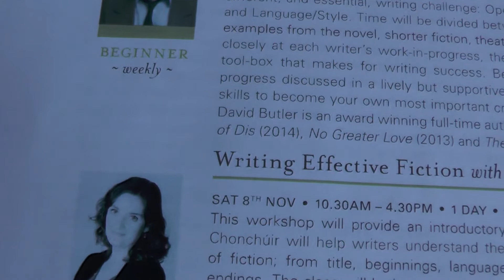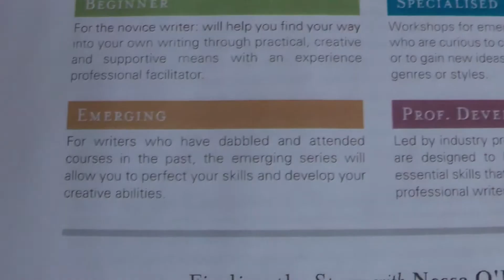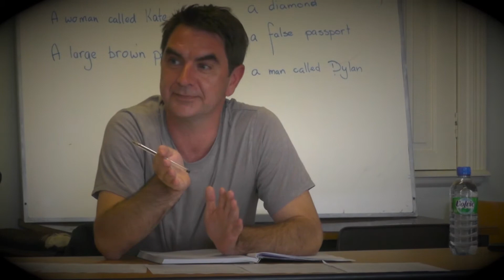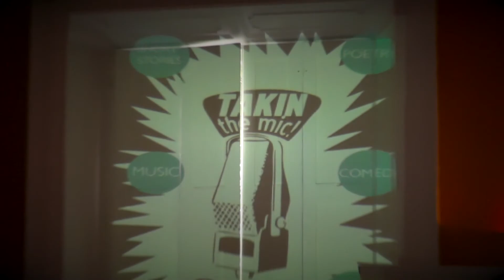Irish Writers Centre launches its Autumn Programme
Brendan Mac Evilly, General Manager of the Irish Writers Centre shares some of new courses available at the Centre this Autumn.

These, along with old perennial favourites are available to book now.

So log on to the website irishwriterscentre.ie to download the programme, or browse all the courses on the courses menu.

Video Directed by Pádraig Burke